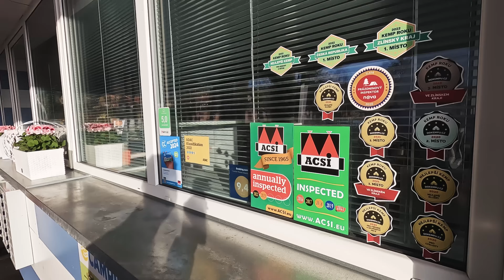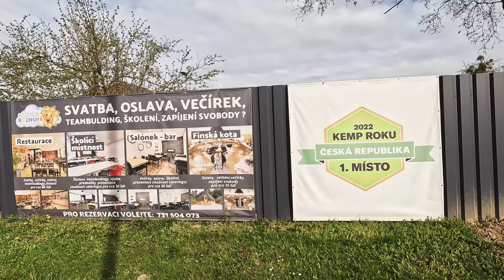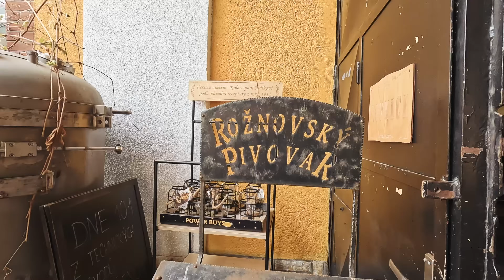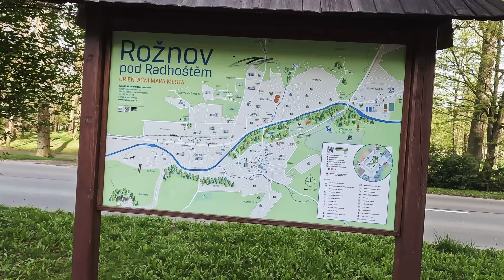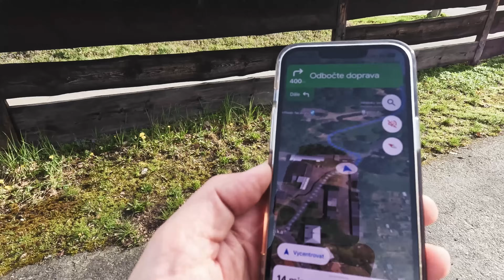Je camp Rožnov pod Radhoštěm opravdu nejlepší kemp v ČR?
Spolu se Simonkou jsme se vydali do kempu, který se pyšní mnoha oceněními a byl vyhlášen jako nejlepší kemp v České Republice. Opravdu tomu tak je? podíváme se tedy nejen do kempu, ale i do Rožnova pod Radhoštěm, do Rožnovských Pivních lázní a zažijeme krásný pohodový víkend spolu se Simonkou. Vydejte se tedy na cestu naším obytňákem s námi a užijme si spolu pohodu v kempu a objevujme krásy karavaningu

Prostě cestujete s Karavanem s úsměvem

Naše vybavení na cestách:
Stůl:

0:00 úvod
00:15 Cesta do Rožnova Radhoštěm
02:20 Příjezd do Camp Rožnov
06:20 Prohlídka kempu se Simonnkou
07:20 Poděkování woodparket
08:30 Cesta do města
12:30 Pivovar a pivní lázně Rožnov pod Radhoštěm
16:11 Chill v kempu
18:55 Pivní zahrádka u kempu
22:28 Mapa Rožnova
23:15 Google Fail
24:28 Jurkovičova Rozhledna
28:09 Valašský skanzen
29:30 Restaurace ve skanzenu
32:02 Odjezd z kempu
33:03 Přebrepty